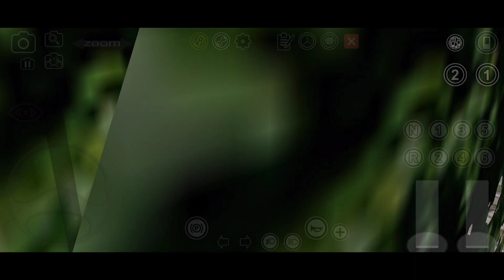Neobus Mega Plus MB OF-1721 BT5 - Linha 108 Fortaleza/Tapuio/Via Eusébio (VOLTA) [Proton Bus Ceará]